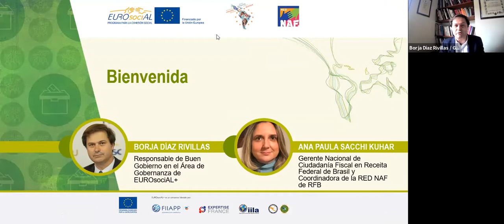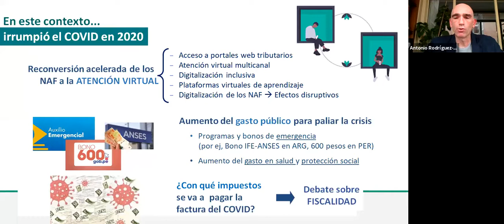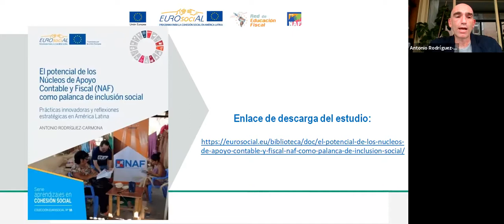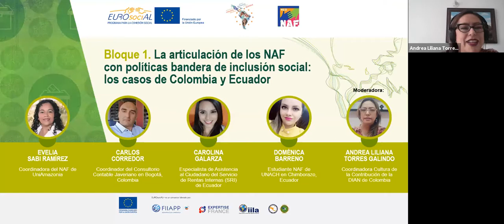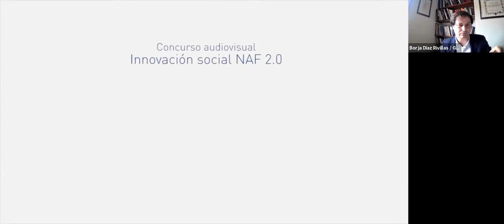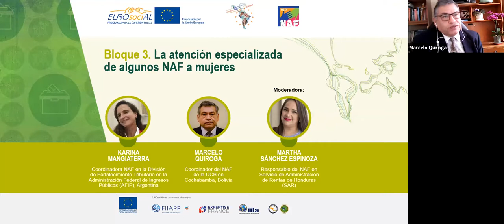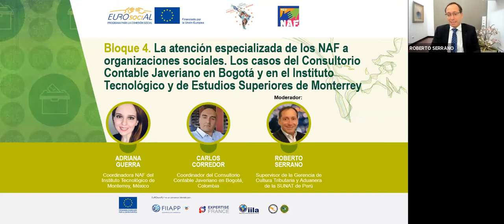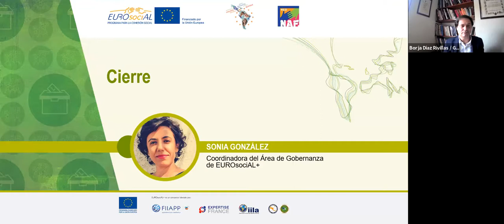Conversatorio "Los NAF como palanca de inclusión social"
🗓 Fecha de celebración: 3 de marzo 2021

🕔 Duración: 2 horas 24 minutos
🎤Idioma: español

La actividad tiene como objetivo presentar la publicación “El potencial de los Núcleos de Apoyo Contable y Fiscal como Palanca de Inclusión social”, elaborado por Antonio Rodríguez – Carmona. El Seminario está organizado por el Área de Gobernanza Democrática de EUROsociAL+ en estrecha colaboración con la Red de Educación Fiscal.En este estudio el autor reflexiona, junto a las instituciones que integran la Red de NAF de América Latina, sobre estos escenarios, abriendo nuevos caminos al recopilar experiencias innovadoras de varios países donde los NAF han tenido impacto en la mejora de la vida de la población. El análisis pone de manifiesto que los NAF tienen un enorme potencial para insertarse de manera más activa en las políticas públicas de inclusión fiscal de los países de la región y, de ese modo, servir de catalizador de la Agenda 2030.La presentación del estudio irá seguida de un conversatorio con estudiantes y coordinadores y coordinadoras de los NAF de las universidades y de las administraciones tributarias de América Latina que reflexionarán sobre algunas de las experiencias innovadoras incluidas en el libro:
BLOQUE 1: La articulación de los NAF con políticas bandera de inclusión social: los casos de Colombia y Ecuador
BLOQUE 2: La atención virtual durante la pandemia COVID-19: hacia los NAF 2.0
BLOQUE 3: La atención especializada de algunos NAF a mujeres
BLOQUE 4: La atención especializada de los NAF a organizaciones sociales. Los casos del Consultorio Contable Javeriano en Bogotá y en el Instituto Tecnológico y de Estudios Superiores de Monterrey.

Publicación “El potencial de los Núcleos de Apoyo Contable y Fiscal como Palanca de Inclusión social”